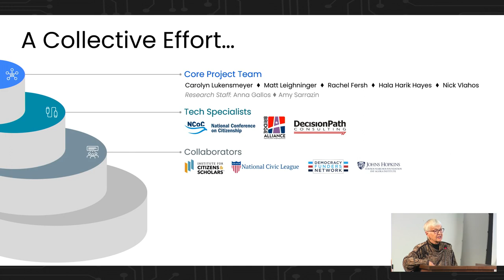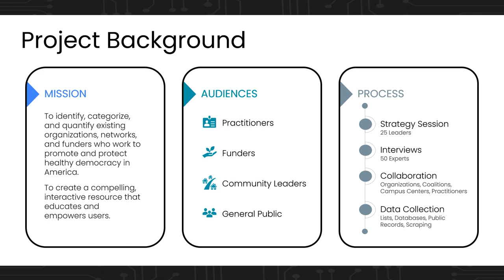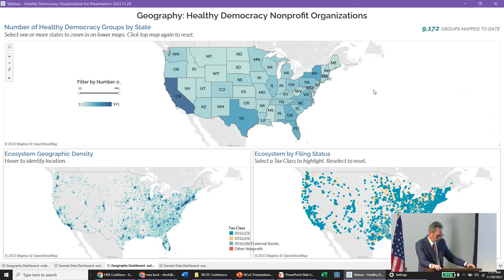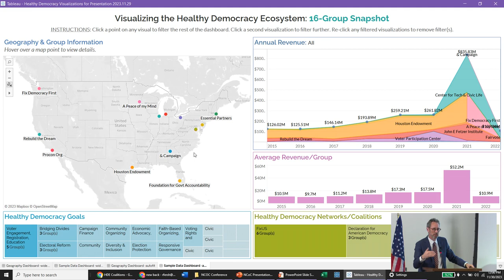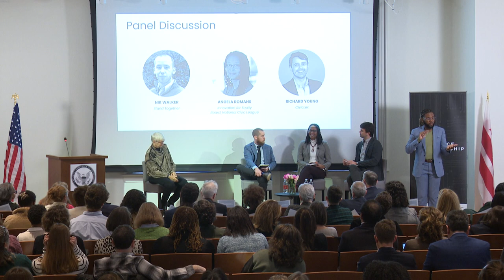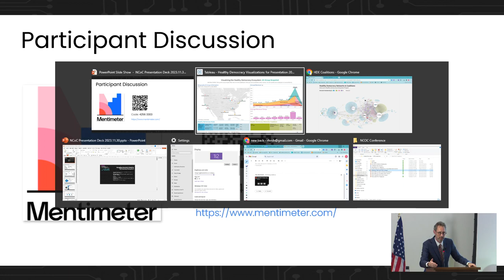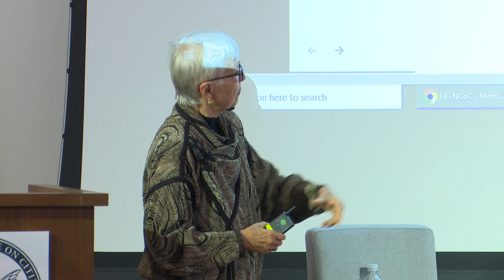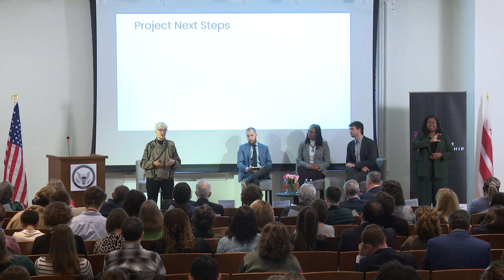Mapping a Healthy Democracy Ecosystem - 2023 Annual Conference on Citizenship`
What are the organizations, networks, and fields working to improve the health of democracy, and how can they work together in this new environment? This session will mark the launch of an unprecedented resource that maps the organizations, connections, finances, and ideas of the healthy democracy ecosystem.

Speakers:
- Matt Leighninger, Director, Center for Democracy Innovation, National Civic League
- Carolyn Lukensmeyer, Executive Director Emerita, National Institute for Civil Discourse
- Nik Walker, Stand Together
- Angela Romans, Executive Director, Innovation for Equity and Board Member, National Civic League
- Richard Young, Executive Director, CivicLex

This session was filmed on November 30, 2023 at the Planet Word Museum at the 2023 Annual Conference on Citizenship  - The Future of Citizenship -  hosted by the National Conference on Citizenship and National Civic League and sponsored by the Charles F. Kettering Foundation